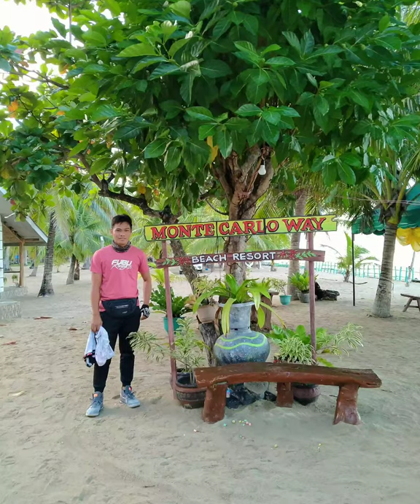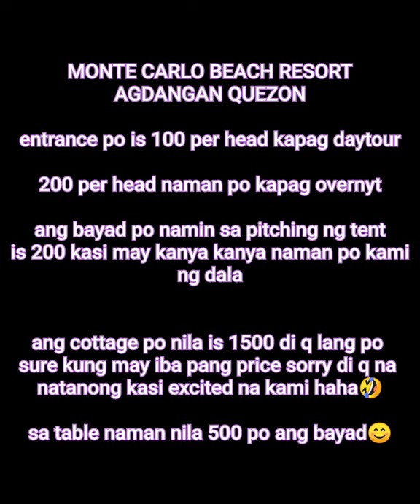Agdangan Quezon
Monte Carlo Beach Resort